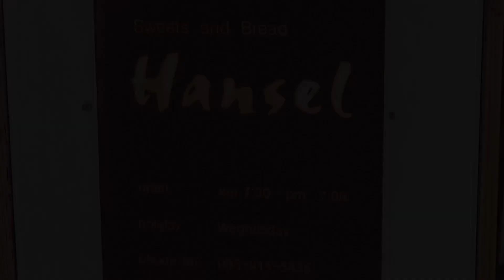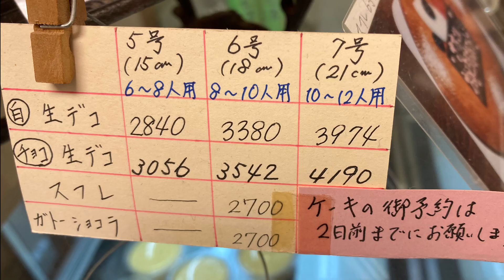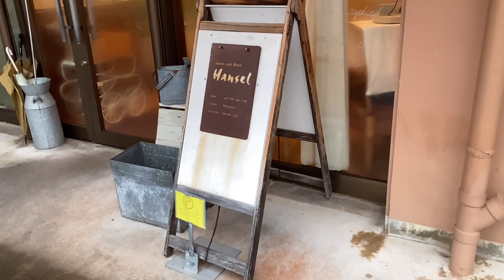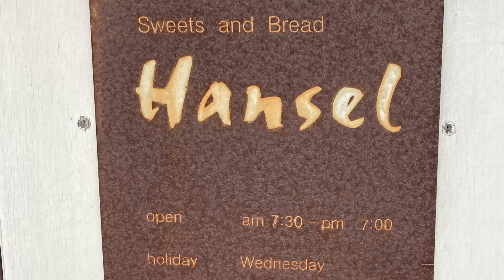ヘンゼル 【西原町上原】